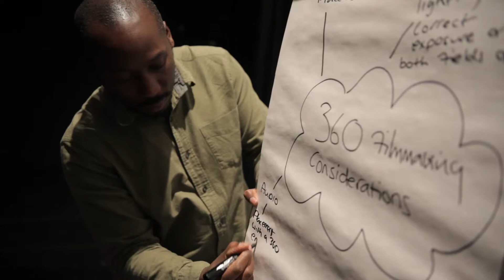BFI Film Academy Chester 2017 - Immersive Filmmaking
In October 2017 Reel Solutions delivered the first BFI Film Academy in the UK to focus on immersive filmmaking. Here's a snapshot of the course and what the participants thought.